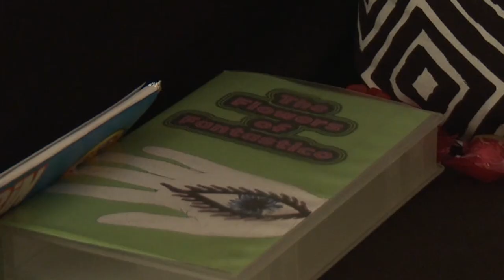The Flowers of Fantastico Episode 1: Tara Finds a VHS Tape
The Flowers of Fantastico Episode 1
Tara and Gary find a strange VHS tape, meanwhile a dangerous figure searches for the same VHS tape.

Brain Melt Consortium Presents
THE FLOWERS OF FANTASTICO WEB SERIES!

Rachel Kerry
STARRING IN ORDER OF APPEARANCE
Victoria Longwell
David Mangiamele
Alexis Kelley
ALSO STARRING
Jacob Bednar
VOICE ACTING BY
Alexis Kelley
Carley Colbert
Brandon Blankenship
EDITED BY
Lex Rendon
SOUND DESIGN BY
Lex Rendon
EXECUTIVE CONSULTANT
Mack Elder
PRODUCED BY
Rachel Kerry
Nick Grant
ORIGINAL SCORE BY
John Culkin
DIRECTOR OF PHOTOGRAPHY
Noah Obsidian
VIDEO EFFECTS BY
Michael Malko
COLOR CORRECTION
Sarah Hubschman
PRODUCTION DESIGN BY
Gabriel Grant
Corey Jane Cardoso
PROP ARTIST
Corey Jane Cardoso
PRODUCTION SOUND BY
Steve Purpuri
AUDIO ENGINEERING BY
Matt Ben
Brandon Blankenship
SPECIAL THANKS
David Clarke
Nathaniel Cochrane
Mary Kerr
Christopher Matthews
David Lewis Yewdall M.P.S.E.

When perpetually lovelorn Tara and her gay bff Gary discover a mysterious VHS Tape in a 30-year-old vending machine, they uncover a dark secret that will change their lives forever. With eternally young celebrities, crime fighting nuns, dangerous demon hit men, and cute twinky gay boys - The Flowers of Fantastico is... Fantastic!